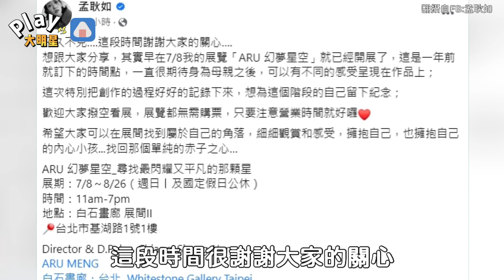黃子佼道歉後孟耿如首度發文 真實心聲曝光讓網友超心疼